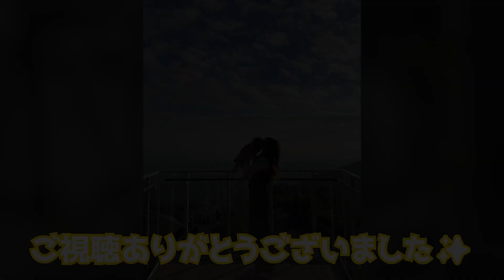【犬カフェ】くるみに犬友⁉️大興奮が止まらない💕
今回は653cafeに行った時の様子をご紹介☆

おともだちのハルくんと共に
大自然を満喫してきました🌱

ご飯はとても美味しく
店員さんは優しい方ばかりでした♡

また一緒におでかけしようね♪

＝＝＝＝＝＝＝自己紹介＝＝＝＝＝＝＝
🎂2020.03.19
🐶トイプードル(アプリコット)
📛くるみ
🦴4.7kg

人好き犬嫌いのあしなが女の子💕
普段はマイペースでおっとりなんです😂